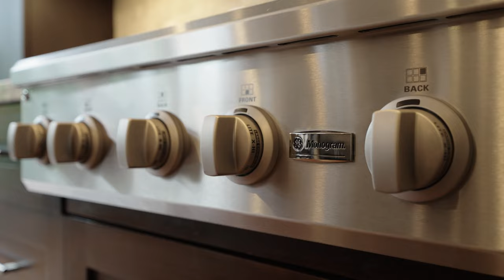28 Mitten Court, Hamilton